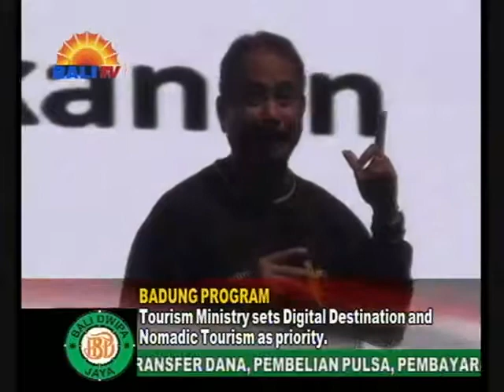NOMADIC TOURISM PROGRAM PRIORITAS KEMENPAR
MENTERI PARIWISATA, ARIEF YAHYA MENEGASKAN, DIGITAL DESTINATION DAN NOMADIC TOURISM MERUPAKAN PROGRAM PRIORITAS KEMENPAR SEBAGAI STRATEGI MEREBUT WISATAWAN MANCANEGARA. DIMANA DARI TARGET 17 WISMAN TAHUN INI, AKAN DITINGKATKAN MENJADI 20 JUTA WISMAN PADA TAHUN 2019.